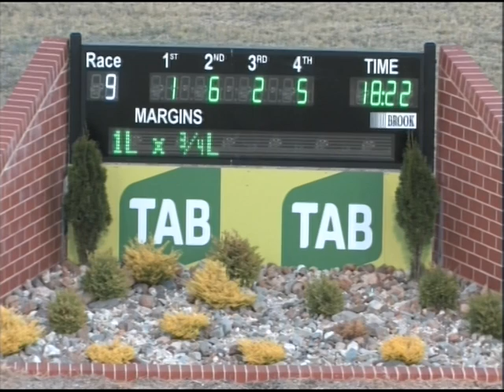Canberra 22012017 Race 9